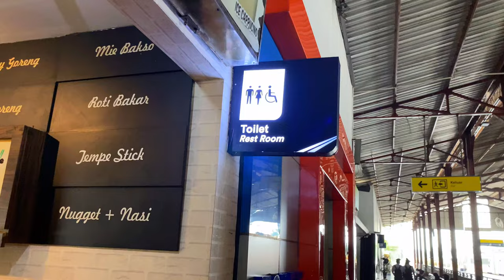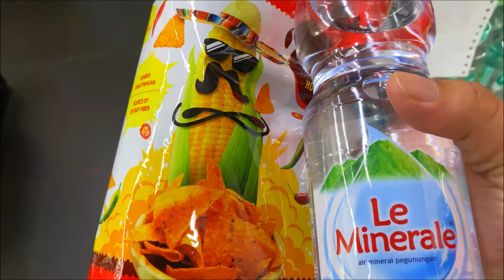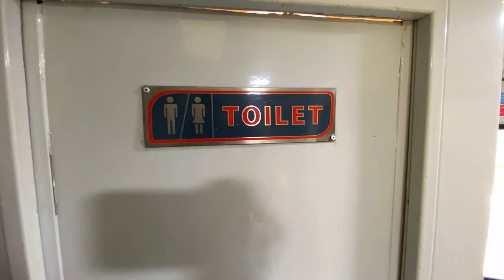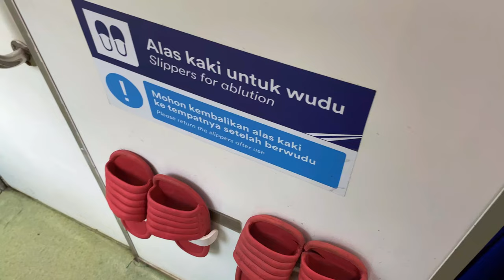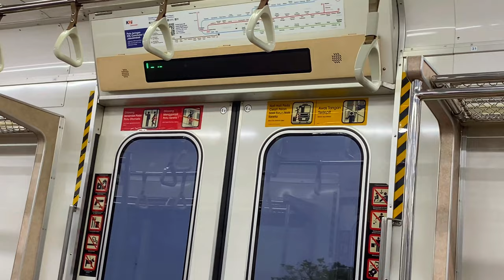AMAZING!! Indonesia Executive Class Train | KA Manahan 🇮🇩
"Epic Train Journey in Central Java: Manahan Train & Purwokerto Station Review"

Description:
Join us on an unforgettable train adventure through the heart of Central Java as we embark on the Manahan Train, a budget-friendly option that offers incredible views and a taste of local culture! In this video, we'll be reviewing the Manahan Train and exploring Purwokerto Station, all while taking in the breathtaking scenery of Central Java.

🚂 Manahan Train Review:
Discover the pros and cons of traveling on the Manahan Train, known for its affordability and authenticity. We'll provide insights into ticket prices, comfort, and the overall travel experience.

🏢 Purwokerto Station Exploration:
Explore Purwokerto Station, a key transportation hub in Central Java. Learn about its history, architecture, and amenities that make it a fascinating stop on your journey.

🌄 Amazing Scenery of Central Java:
Marvel at the stunning landscapes that unfold outside your train window. Central Java is renowned for its natural beauty, and we'll capture some of the most breathtaking moments of our journey for you to enjoy.

🍵 Wedang Drink Experience:
Don't miss the chance to savor Wedang, a traditional Javanese drink known for its unique flavors and soothing properties. We'll take you on a culinary journey as we taste this delightful local beverage.

Whether you're a seasoned traveler or planning your first adventure, our video will provide valuable insights and inspiration for your next trip to Central Java.